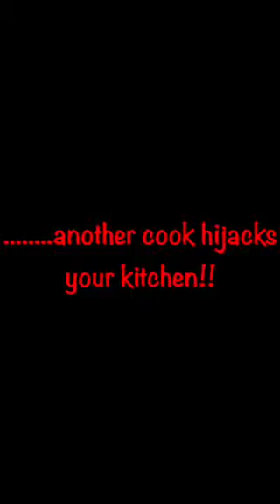Pretend & Play Kitchen Set by Learning Resources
Santa brought this to my granddaughter. It was her favorite present. She was very out of her normal sweetheart character by fighting with her mother over it. Umm...maybe a cooking show in her future?